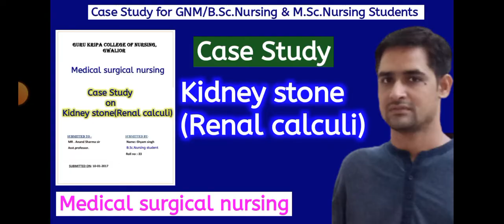Case Study On Renal calculi/Kidney stone/Urolithiasis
Case Study On Renal calculi/Kidney stone/Urolithiasis//Medical Surgical nursing//Nursing case study//Nursing case presentation ‎@Anand's nursing files
● Nursing care plan/Case study:-
See more videos of nursing subjects,links are showing below:-@Anand's nursing files